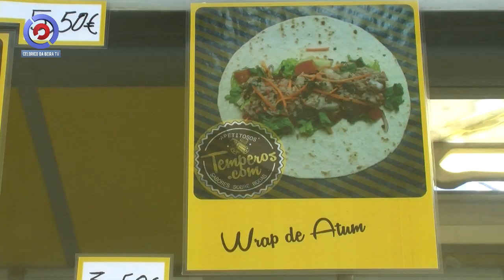Feira de São Bartolomeu de regresso a Trancoso (2014)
Acompanhe a Celorico da Beira TV em: »»»»»» »»»»»» Meo Kanal ( nº 220 507)